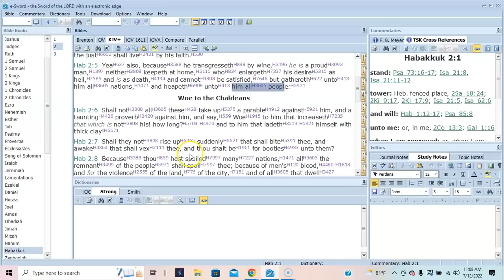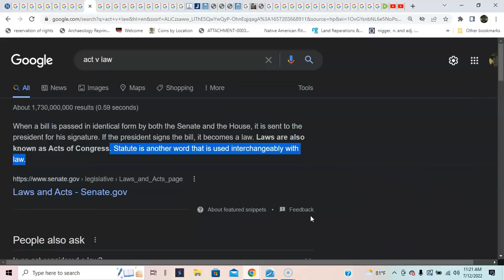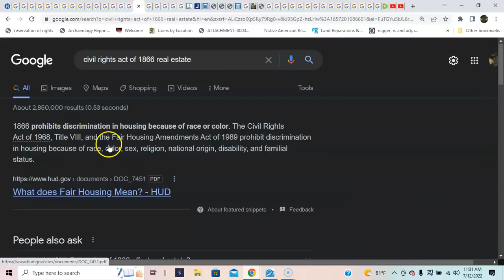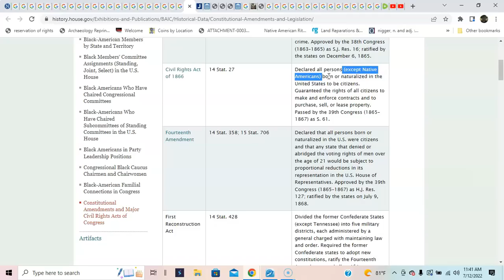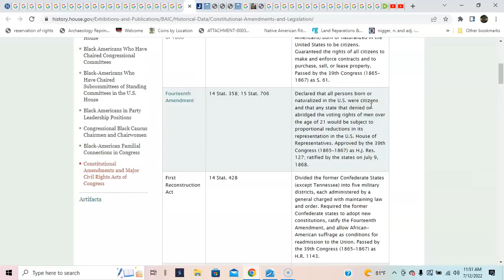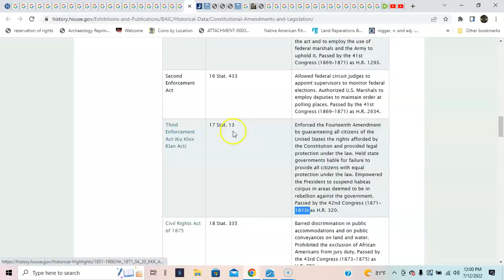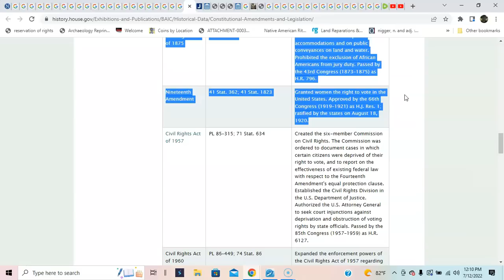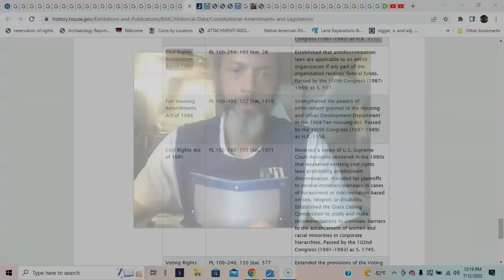Acts & Citizenship OBSTRUCT the Restitution of all Estates, Rights, to the real British Subjects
From Aboriginal Tribes & British subjects to Black Negro & Colored = Refugees from Africa? White supremacy Logic?

pithy maxim -bywords [BLACK NEGRO COLORED]
(They changed your legal status), = to willfully deprive  {[YOU] or cause to be deprived from any person those rights, privileges, or immunities
 From H2330; a puzzle; hence a trick, conundrum, sententious maxim: - dark saying (sentence, speech), hard question, proverb, riddle.

sententious maxim (Negros are from Africa)
Hire the National NOT the Refugee

Ben praisin
the "white" hamite pt 2